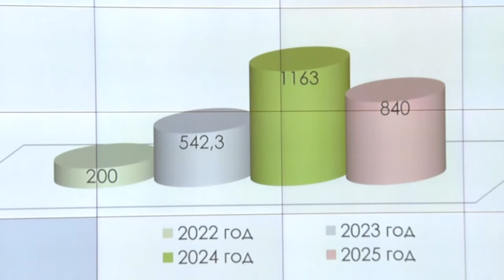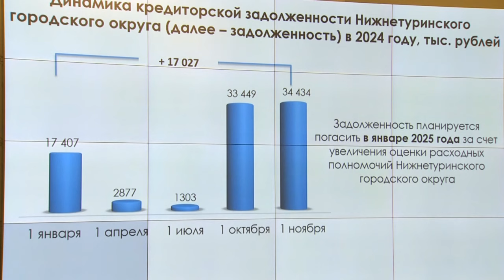Губернатор Свердловской области велел нажать на финансовую дисциплину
Евгений Куйвашев поручил Минфину поработать с главами муниципалитетов